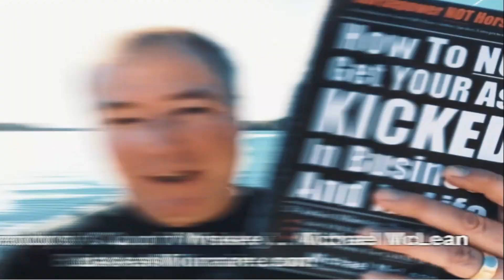The one thing that every son needs to hear from his Father?